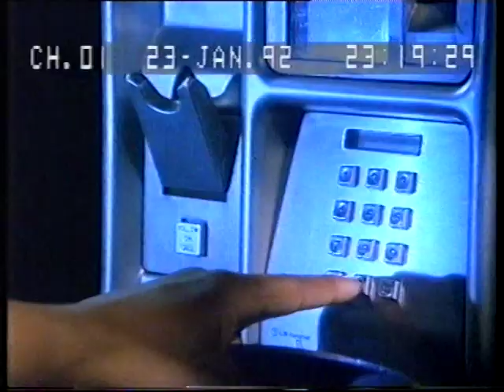Crimewatch UK January 1992 Update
Update from the January 1992 show.  I currently cannot find the main show from January 1992.  Also sorry for the lettering across the screen, don't know where that is from.